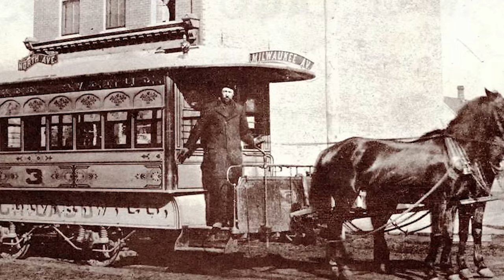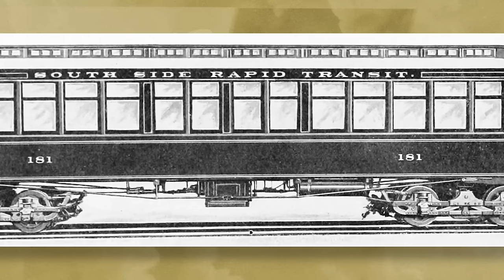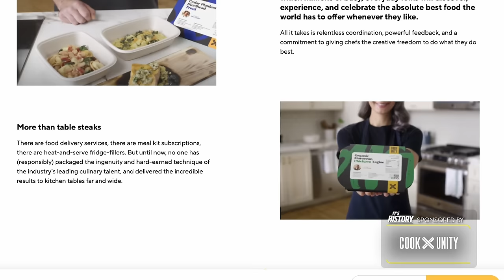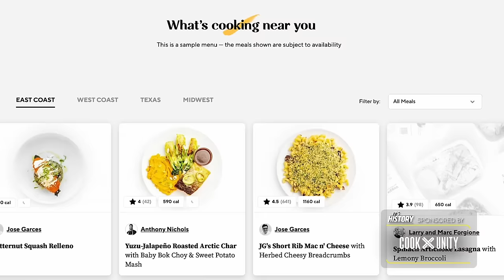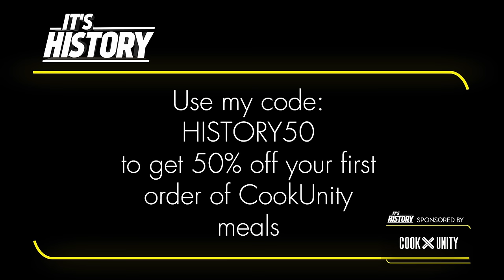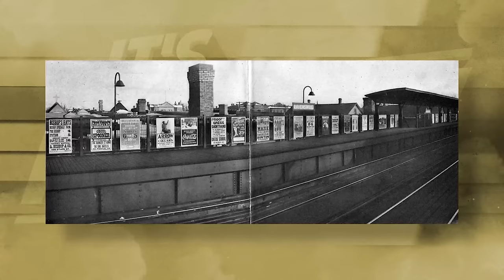What's Left of Chicago's Lost "L" Stations?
Chapters:
00:00 - Introduction: Unveiling the History of Chicago's L
01:39 - Inception: Chicago's First L Line Story
04:16 - Formation of CRT & CTA: Unraveling Their Origins
06:24 - Demolition Era: Chicago's CTA Terminals Vanished
07:04 - Forgotten Heritage: Exploring Chicago's Lost Wells Street Terminal
10:44 - Relics of the Past: Rediscovering Chicago's Lost Douglas Park Station
12:55 - Evolution of Service: Impact of Skip-Stop System on CTA
13:19 - Vanished Hub: Recounting Chicago's Lost Main Street Station
14:34 - Resilience Amidst Crisis: How the Great Depression Shaped CTA
16:03 - Echoes of the Past: Discovering Chicago's Lost Ravenswood Station
17:49 - Forgotten Route: Tracing Chicago's Lost Stock Yard Branch
23:14 - Present-Day Chronicles: Chicago L System in the Modern Era

» CREDIT
Scriptwriter - Dillan Aultimate
Editor -  Patrycja Klimczuk